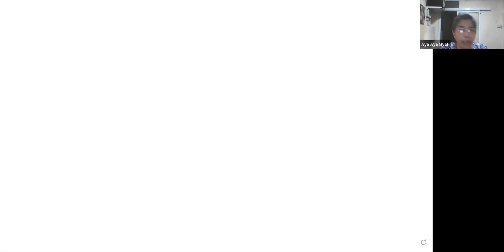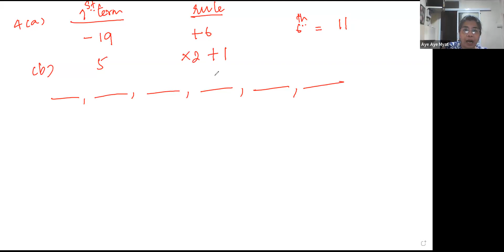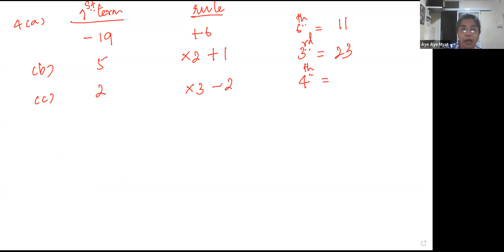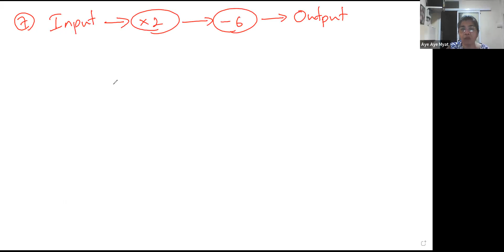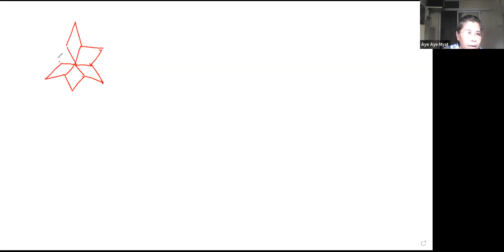Maths Tr Aye Aye Myat Year 8 A2 7 Aug 2023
Subject - Maths